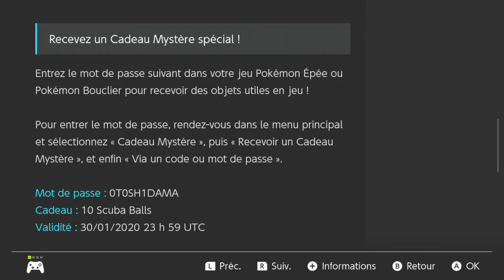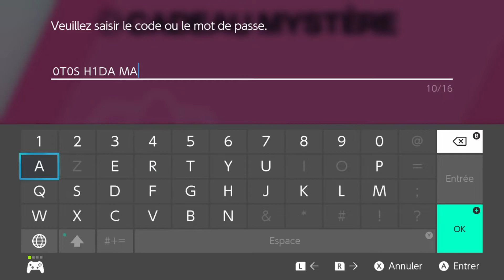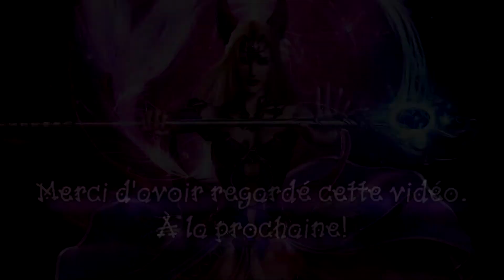Détente - Pokémon Bouclier (SW) - 04/01/2020: De Greenbury à Skifford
Bienvenue dans une nouvelle vidéo détente où cette fois je vous montre un bout de Pokémon Bouclier sur Switch. J'ai eu l'occasion d'avoir accès au jeu alors que je ne comptais pas l'acheter dans l'immédiat, du coup j'en profite donc pour partager un peu de gameplay sur le jeu avec vous.

"On va continuer la partie, Tutankafer!"